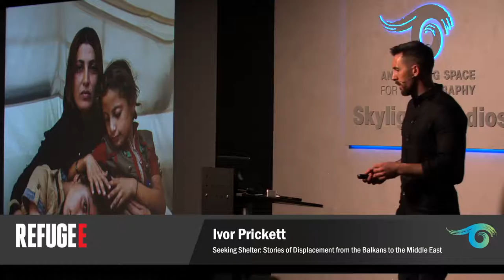Ivor Prickett on the Internally Displaced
Ivor Prickett discusses his career as a documentary photographer, and his journeys from the Balkans to Egypt and Libya to photograph the consequences of conflict.

Interested?